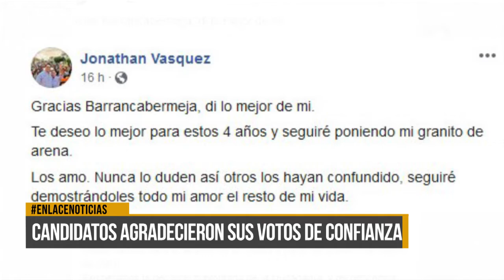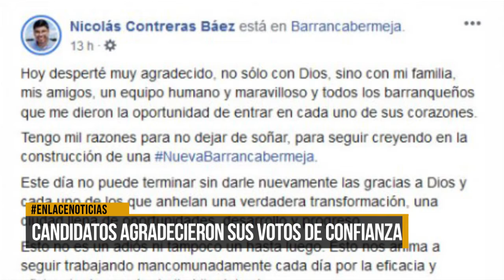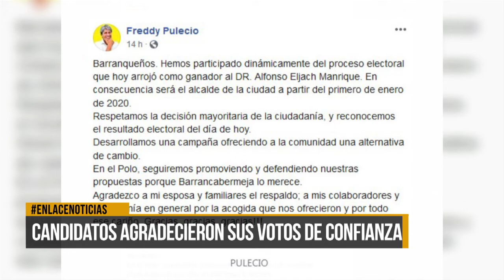Candidatos agradecieron sus votos de confianza